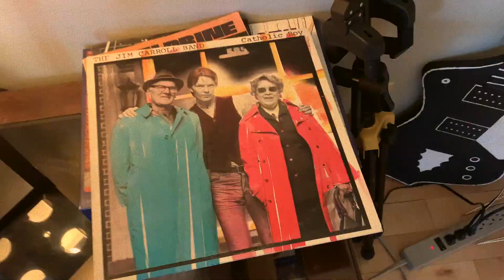Over Northumberland - Rick Sparkes + The Enablers [Official Video]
From Rick Sparkes + The Enablers' 2021 sophomore album "Pleasure in the Pathless Woods." for more info!

Rick Sparkes: acoustic/Nashville guitars, vocals
Brent Chaisson: cello, percussion, organ, bass
Carrie MacLellan: vocals
Danny Drouin: electric guitar
Tim Chaisson: violin

Words & Music by Rick Sparkes
Directed by Rick Sparkes